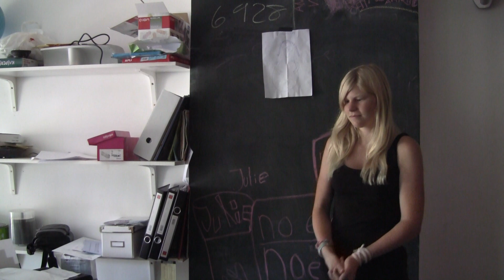Lifestyle ecologico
Going outside as much as we can!! :)

When we still had freedom!